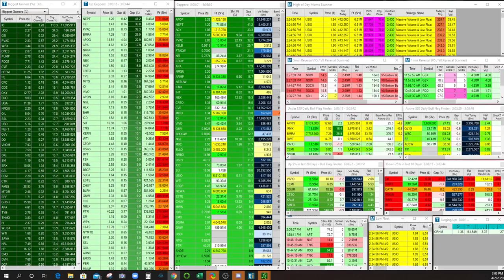Real Time Penny Stock Scanners | Gap Scanner | Swing Trade Scanner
Hey Guys,
what you are a looking at are trade ideas scanners, I partnered with trade ideas because I really love there service and use there scanners every day for my trades! These are Penny Stock Scanners, Pre-Market Scanners, and harmonic patterns (HARMONIC PATTERNS ARE NOT FROM TRADE IDEAS) These are all tools to help you guys through out the day! Please understand that the scanners are delayed by a little bit, and to get the full real time alerts you will need to sign up with trade ideas Please understand by you signing up and using this affiliate link you will help to keep this stream alive, and available to those traders whom cant afford to purchase trade ideas. Cheers trader!

WE WILL EMAIL YOU OVER 25 CUSTOM SCANNERS WHEN YOU

1. "Biggest Gainers" Simply follow to see what stocks have made the biggest moves on the day.

2. "Stocks Gapping Up" These are the stocks making moves to the upside pre market, these stock usually become the most popular traders on the day.

3. "Stocks Gapping Down" these are stocks making moves down pre market. These become popular traders in the day.

4. "5 minute & 1 Minute Reversal Scanner" These scanners search for over sold stocks, or over bought stocks that should be reversing direction on the day soon, you can look to long bottoms or short tops using this scanner.

5 "Parabolic Movers" This scanner finds stocks that are going nuts, either shooting up or slamming down hard, it tracks major volatility

6 "High of Day Momentum Scanner" This is by far the most popular scanner on the market as it finds penny stocks, and pretty much any stock hitting high of day. Use this scanner to find stocks making new highs and setting up in bull flags etc..

Trade Ideas Scanners | Best Scanning Software On The Market!
             p=connortrades&w=products